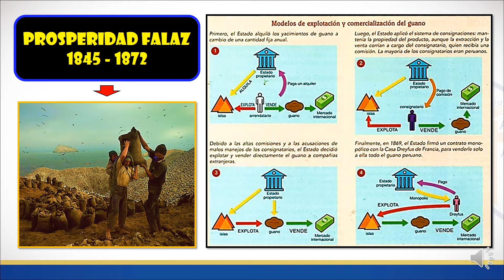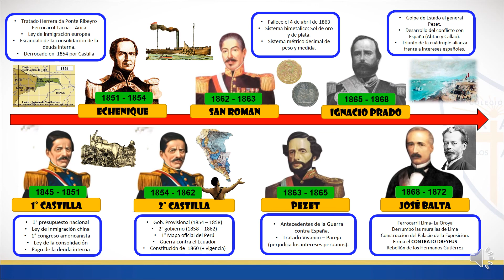PROSPERIDAD FALAZ 4TO SEC